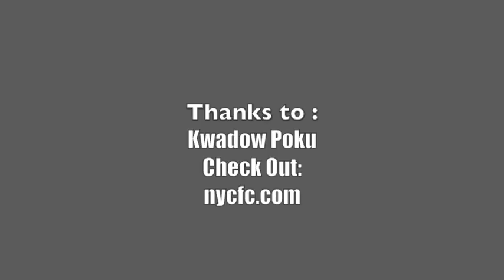Kwadwo Poku ~ New York City FC 6/23/15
New York City FC Midfielder Kwadwo Poku from the team's visit to the adidas store in Manhattan on 6/23/15. Kwadwo shares his thoughts about taking on the New York Red Bulls on Sunday at Yankee Stadium